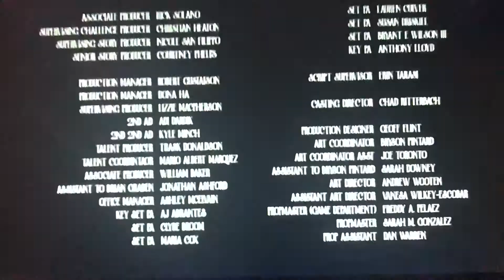Escape the Night Finale Episode